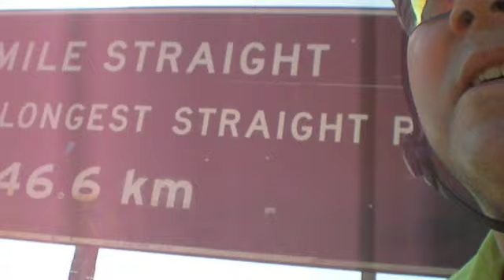Norseman to Caiguna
On August 30, 2011 Graeme Scrivener, Allan Combrink, Tania Han and I departed on a cycling adventure across Australia. I had to finish my journey in Ceduna SA 1950k later, while Allan and Graeme continued all the way to Sydney.